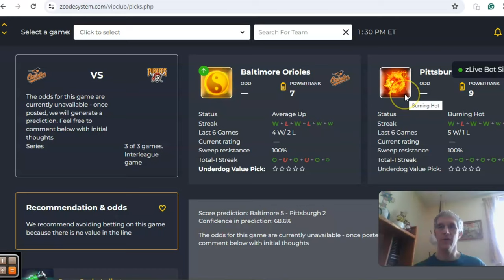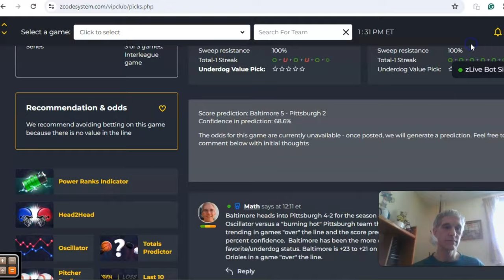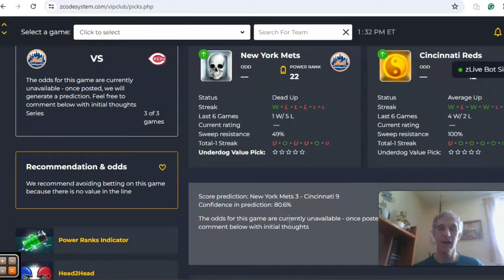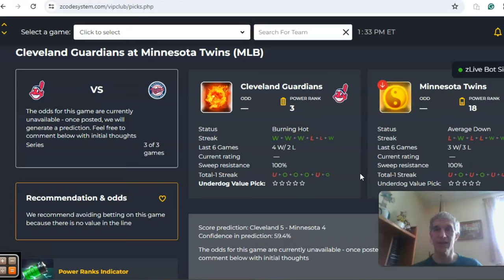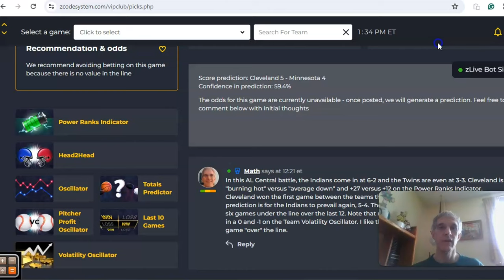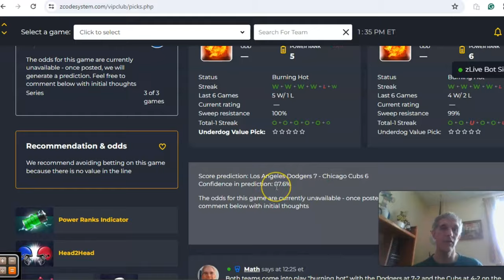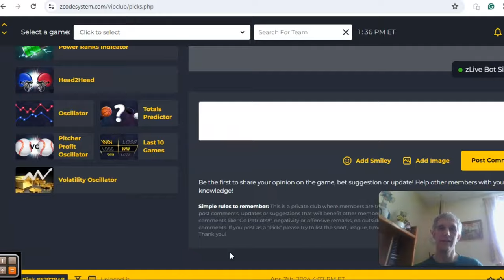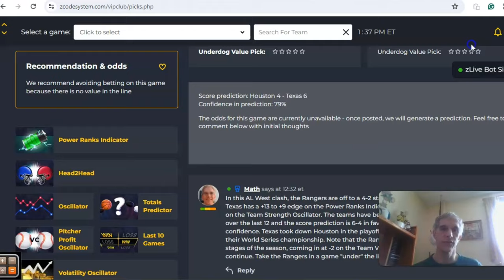MLB Picks April 7: Rangers host Astros in featured game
The 2024 MLB season is underway and there is much anticipation as to which team will rise to the top. There are some interesting early season matchups for April 7 with the Rangers hosting the Astros as the headlined game.